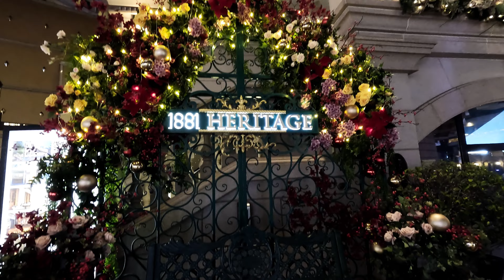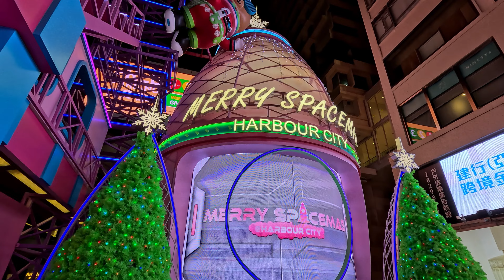[4K] 🇭🇰 Christmas in HongKong 🇭🇰『 Monday Walker』西九文化園區聖誕村,1881 Heritage,海港城,香港半島酒店,K11 musea,利東街。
香港尖沙咀有兩棵特別又巨大的''名牌''聖誕樹！！其中一棵還是隱藏起來的不認真找不到！？本支影片在聖誕節當天拍攝，從入夜前開始拍攝到深夜，精選拍攝地點後剪輯而成，紀錄聖誕節在香港有特色又受歡迎的美麗景點。

There are two special and huge "luxury brand" Christmas trees in Tsim Sha Tsui, Hong Kong! ! One of them is still hidden so I can’t find it if I’m not careful! ? This video was shot on Christmas Day, from before nightfall until late at night. It was edited at selected shooting locations to record the unique and popular beautiful Christmas spots in Hong Kong.

00:00 西九文化園區
03:29 1881 Heritage
05:15 海港城
08:00 香港半島酒店
09:50 K11 musea
16:16 利東街（囍帖街）